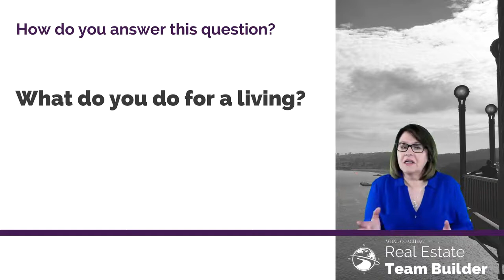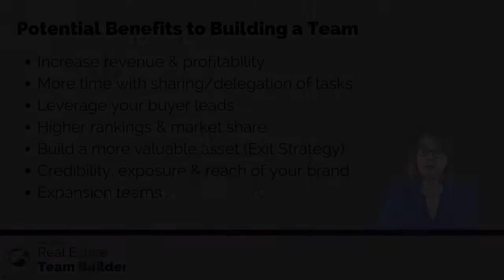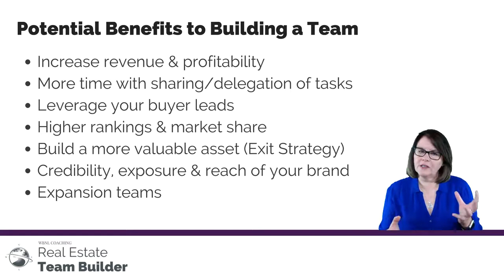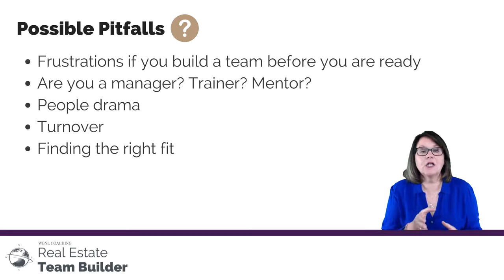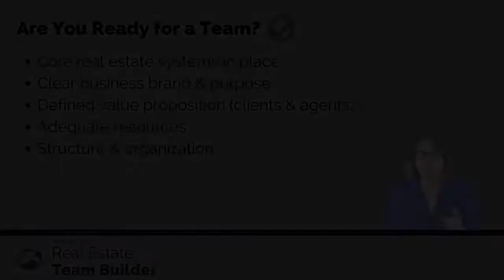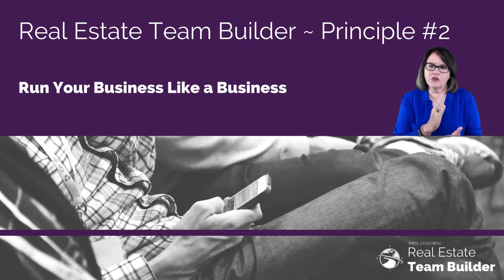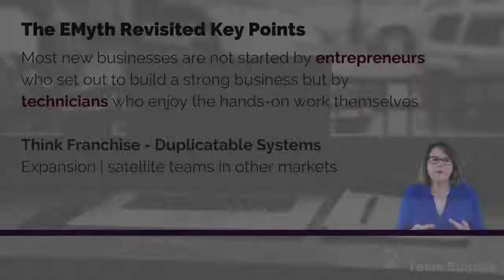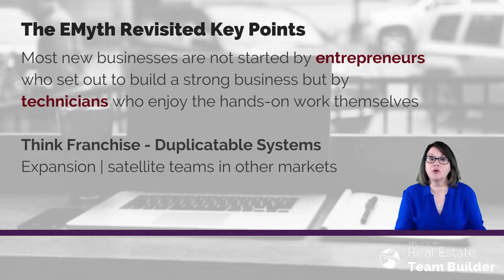Are You Ready to Build a Real Estate Team?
Are You Ready to Build a Real Estate Team?  Not sure if Team Building is for you? Or, maybe you already started a team and are looking for some expert guidance?  Discover the 4 key principles & power tips on how to build a profitable and successful real estate team.

Want more on Real Estate Team Building?  Try our FREE Intro to Team Building course

00:00 Intro
02:23 Benefits of Team Building
03:48 Pitfalls
07:39 The 4 Key Principles